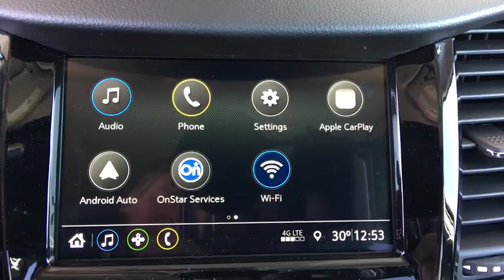2019 Chevrolet Trax Denver, Lakewood, Wheat Ridge, Englewood, Littleton, CO CV6076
Summit White N 2019 Chevrolet Trax available in Denver, Colorado at Medved Chevrolet Cadillac. Servicing the Lakewood, Wheat Ridge, Englewood, Littleton, CO area.

11001 West I-70 Frontage Road N

2019brChevroletbrTraxbrLTbrECOTEC 1.4L I4 SMPI DOHC Turbocharged VVTbrPriced below KBB Fair Purchase Price!brbr24/29 City/Highway MPGbrbrbrExit Kipling, Exit Ward, but Exit the GIANT Medved Autoplex. Everyone said, Go to Medved! Price includes applicable rebates and dealer fees of $599, excluded tax, title and licensing: $2,000 - General Motors Consumer Cash Program. Exp. 04/01/2019, $750 - GM Down Payment Assistance Program. Exp. 04/01/2019, $750 - Chevrolet Select Market Bonus Cash. Exp. 04/30/2019